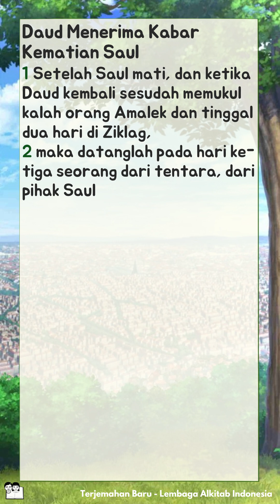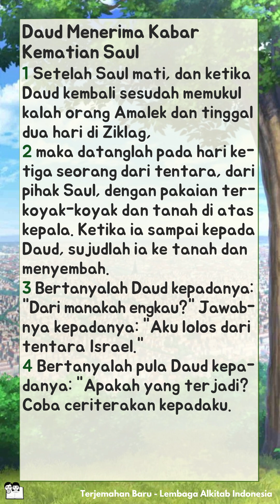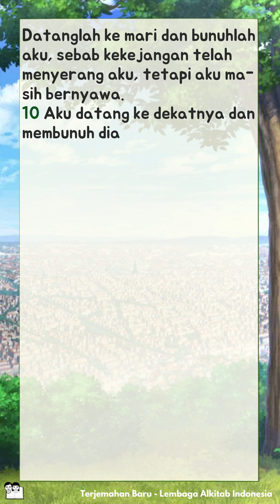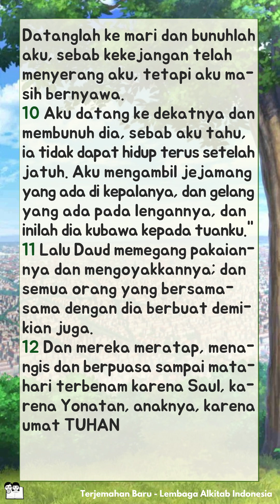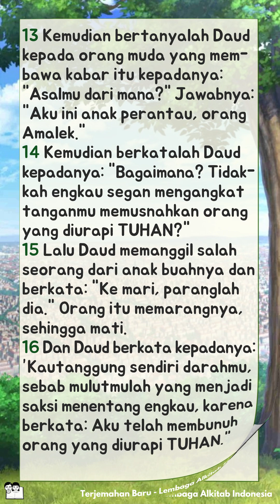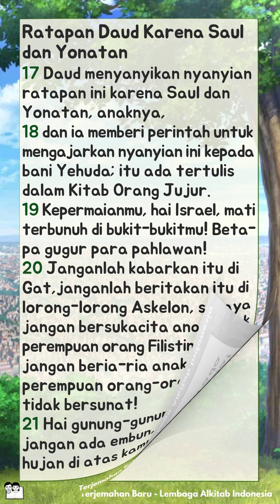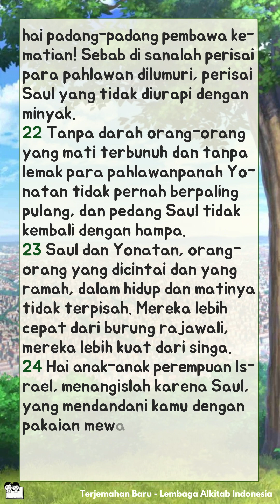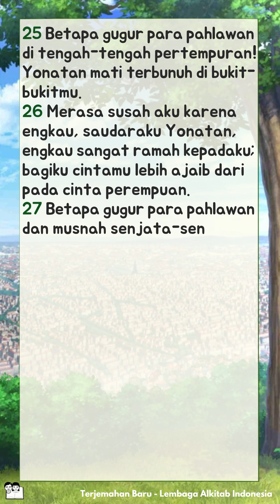Alkitab Bersuara | Kitab 2 Samuel 1